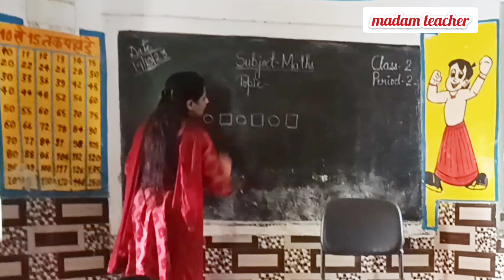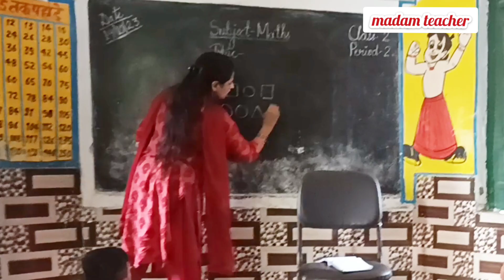KVS Prt Maths demo class|| How to teach 'Pattern' with activity in demo interview?